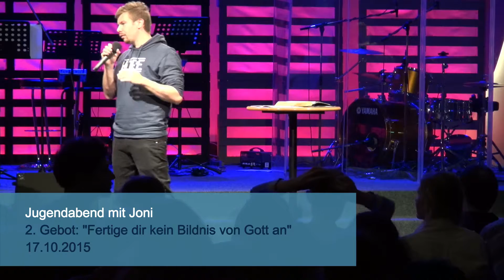Jugendabend mit Joni - 2. Gebot: "Fertige dir kein Bildnis von Gott an" - 17.10.2015